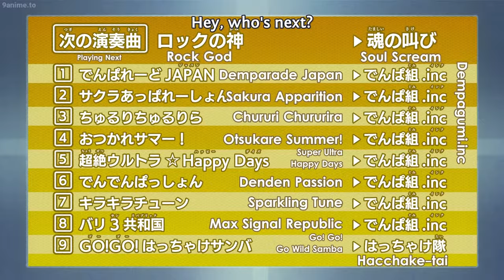斉木楠雄のΨ難 3 [ 世界一幸せな男のバギーバージョン ]ココミが楠雄のためにビーチでビキニ姿披露、斉木家の騒がしいクリスマスの日 ||Funny moments #61 HD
斉木楠雄のΨ難 3
Funny moments #61 HD